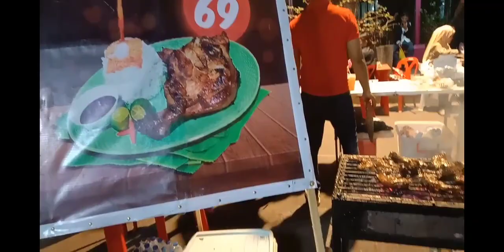STREET FOOD MUKBANG CHICKEN BBQ.🐔🐔🐔🐔🐔/norfel susao..